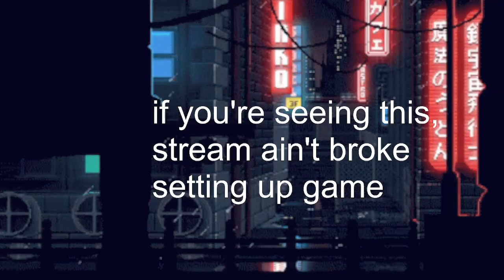Shadowrun: Dragonfall - Part 7 - CYBERZOMBIE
Ladies and gents I would like to welcome you to our playthrough of this "beautiful" world.

This time around as we're doing the job, it becomes a question of ethics. At the end of which a CYBERZOMBIE is.

Got this on Epic, so the following link is to be taken at your own risk (Watch out for those pesky ads and scams).